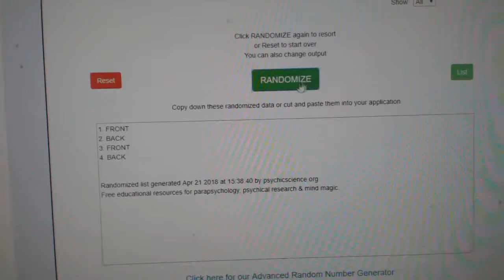Multi Randoms - C&C 8513